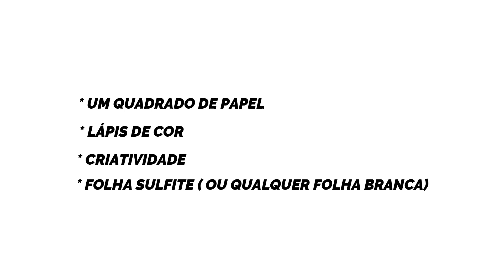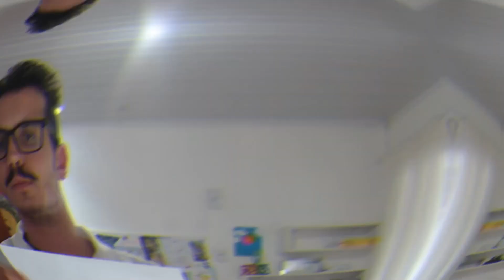Aula de Arte: Dobradura do peixinho com parlenda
Este vídeo foi criado  para aulas de Artes EAD neste momento que estamos passando longe da escola. Quem tiver interesse em utilizar meus vídeos em suas aulas fique a vontade.

Parlenda:
Fui passar na pinguelinha,
chinelinho caiu do pé.
Os peixinhos reclamaram:
Que cheirinho de chulé